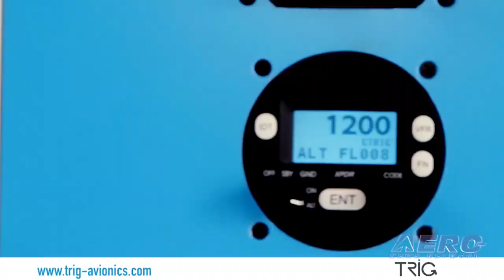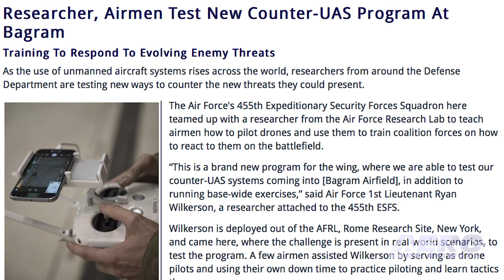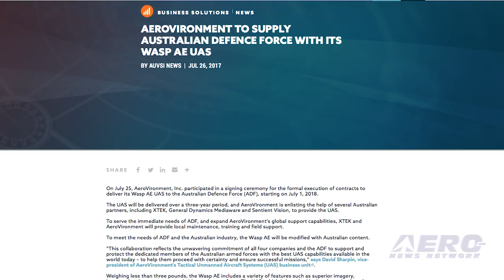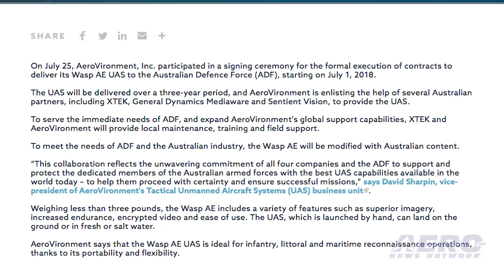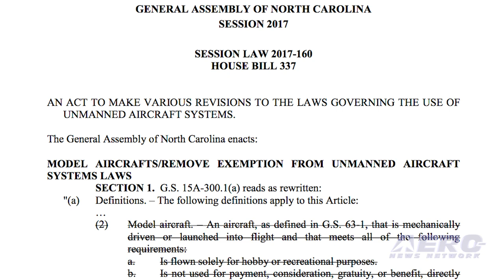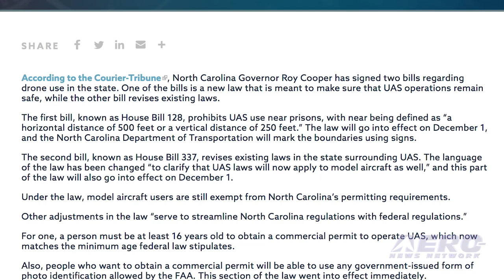Airborne-Unmanned 08.01.17: Oshkosh Unmanned!, Aerovironment, New NC Drone Laws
Also: AirVenture Innovation Preview, Laser v Drones, Aussie Drone Fines, UAS Facility Maps

The world’s largest aviation event features a little bit of everything... but when it comes to unmanned vehicles, a LOT of focus was put on one of the aviation world’s fastest growing industries. From speeches and interviews conducted with high-ranking government officials such as FAA Administrator Michael Huerta to US Senator James Inhofe, it was obvious that UAS remained not only a hot topic, but a primary one. EAA, this year, upgraded both the Drone Cage and the Drone pavilion, located close to their Innovation buildings in a spot that was both highly visible as well as well-trafficked. Drone courses and seminars were provided throughout the week, addressing both hobby as well as commercial UAV topics and industry segments. AeroVironment has participated in a signing ceremony for the formal execution of contracts to deliver its Wasp AE UAS to the Australian Defence Force (ADF), starting on July 1, 2018. ?The UAS will be delivered over a three-year period, and AeroVironment is enlisting the help of several Australian partners, including XTEK, General Dynamics Mediaware and Sentient Vision. NC Governor Roy Cooper has signed two bills affecting drone operations within his state. House Bill 128 prohibits UAS use near prisons... defining ‘near’ as “a horizontal distance of 500 feet or a vertical distance of 250 feet.” This law takes effect December 1, while NC’s DoT will define applicable using signs. All this -- and MORE in today's episode of Airborne-Unmanned!!!

Airborne-Unmanned 08.01.17 is chock full of info in this Weekly News Episode, Tuesday, August 1st, 2017... Presented by Aero-TV veteran videographer and Airborne Hosts Brianne Cross, Christopher Odom, and Laura Hutson, and is supported by ANN CEO/Editor-In-Chief Jim Campbell, Chief Videographer Nathan Cremisino, and Aero-Journalist Tom Patton, this episode covers:

Unmanned Vehicles A Major Topic At Oshkosh
Aerovironment To Supply Australian Defence Force With Its Wasp AE UAS
North Carolina Governor Signs New UAS Bills Into Law
AIP Features Drone Tech
Navy Successfully Takes Out A Drone Using A Laser
Researcher, Airmen Test New Counter-UAS Program At Bagram
Australian Drone Pilots Face Fines, Jail For Whale Overflights
How To Use The Unmanned Aircraft Systems Facility Maps